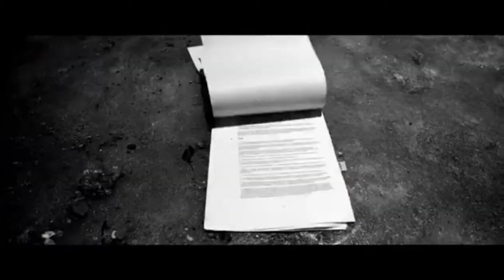Spiritual Warfare : Rest in Peace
Grand opening Grand closing ... Case Study: 8291979EEE Stan & Essie Mae's Son